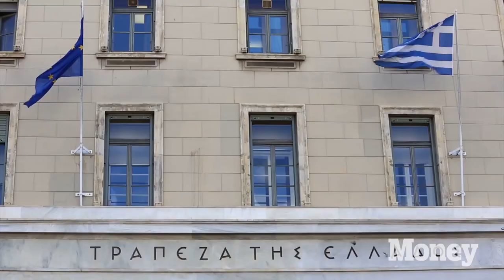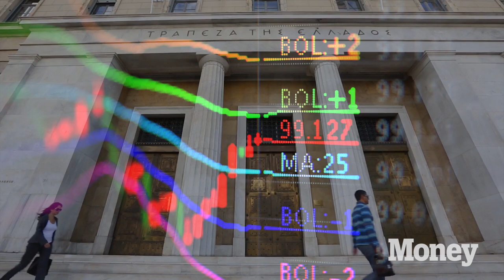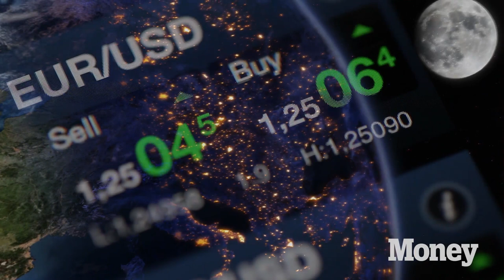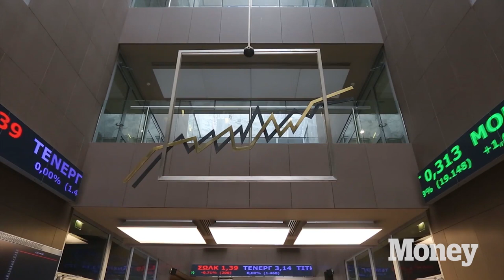What The Greek Crisis Means For Your Money | TIME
Global markets seem safe enough for now, but a so-called 'Grexit' could have unpredictable effects.